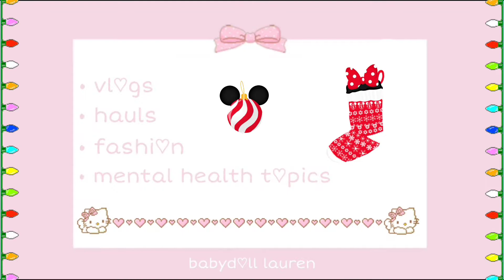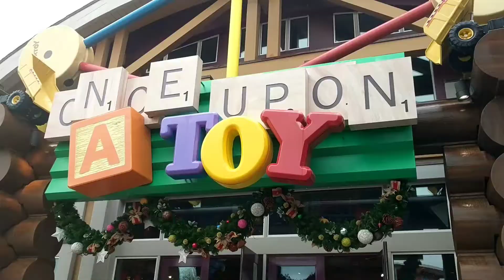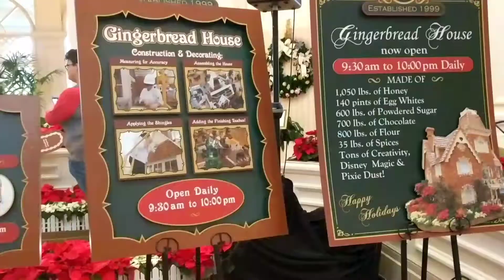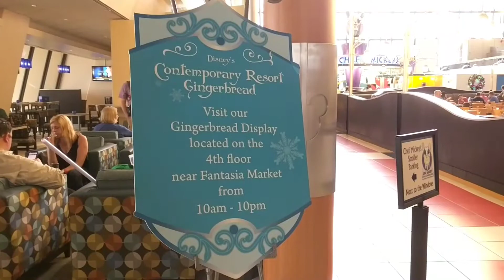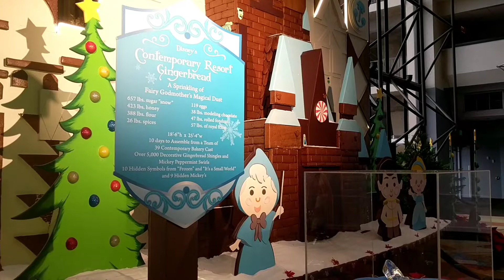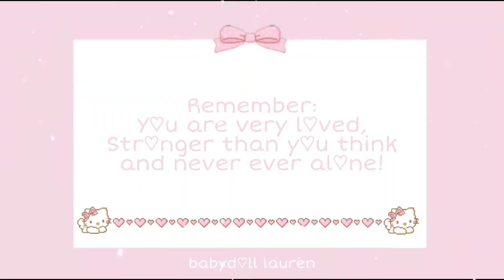holiday decorations at disney world! | disney springs & resorts ♡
happy holidays!
here's some footage of my trip to orlando for the day! i visited the gingerbread houses at the resorts as well as disney springs 🎄

my peppermint minnie ears